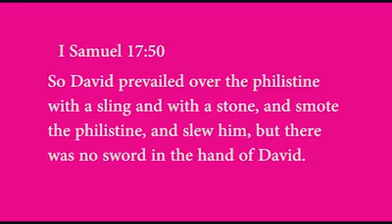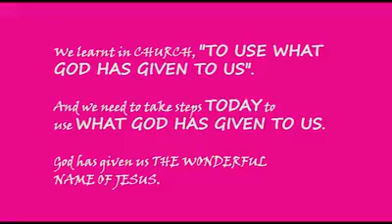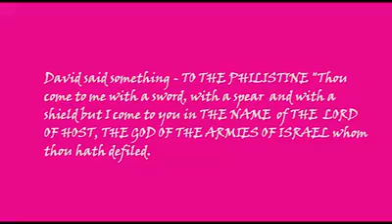Swimming In Glory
Pastor Adedoyin Jibodu, encourages all members of RCCG GSP both Physical and Online to use their mouth to confess great things into their lives in THE NAME OF JESUS.